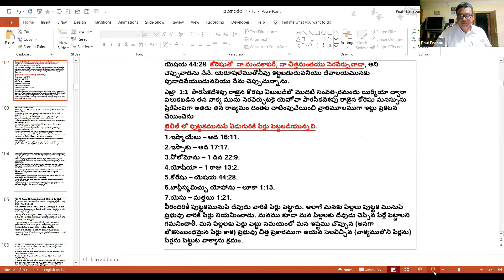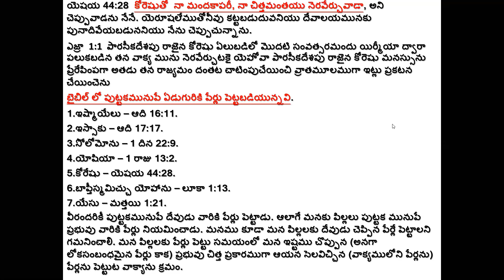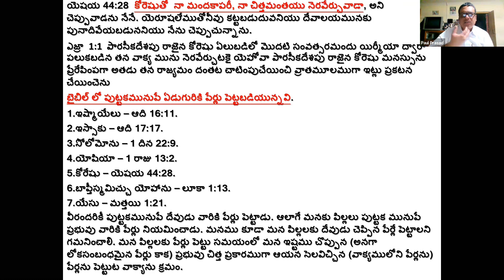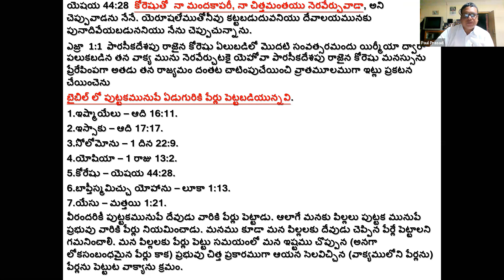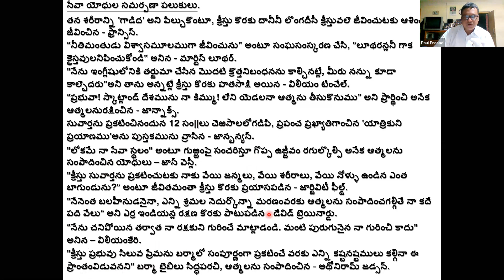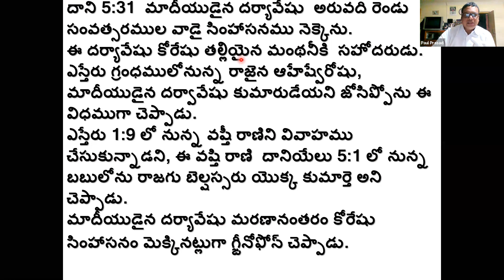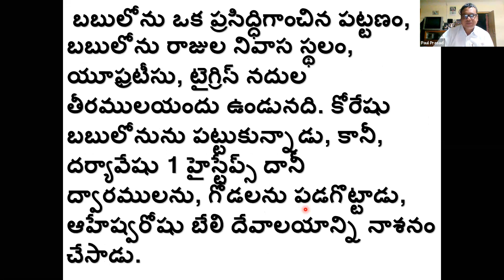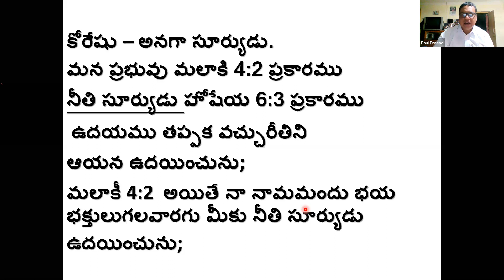MC-04.02.2021-Paul Prasad Message